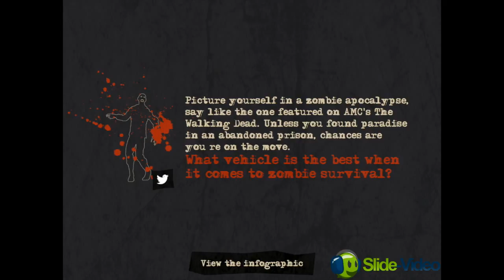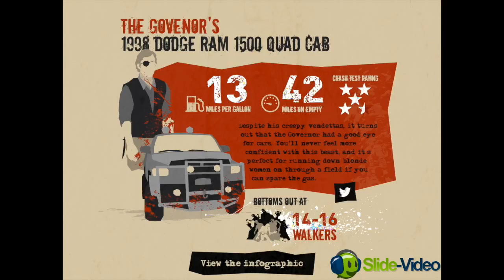The Walking Dead - The Vehicles Of The Walking Dead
Picture yourself in a zombie apocalypse, say like the one featured on AMC's The Walking Dead. Unless you found paradise in an abandoned prison, chances are you’re on the move. What vehicle is the best when it comes to zombie survival?

Shane Walsh’s 2011 Hyundai Tucson Limited You might feel like a two-timing dirtbag driving it, but who can argue with 24 miles to the gallon. And it's perfect for those emergency medical supply runs to the next town over. 46miles on empty 24Miles PER GALLON BOTTOMS OUT AT walkers 8-10 crash test rating.

A riot shield can come in handy when working with small numbers of zombies. The process of taking off the car door is pretty straightforward since you're not concerned about preserving the wiring. Simply remove the bolts in the hinges connecting the door to the rest of the car and remove the door. SURVIVAL TIP use a car door as a riot shield.

Daryl dixon’s 1976 Triumph Bonneville Hardtail Frame Conversion You won't find a cooler ride in a zombie apocalypse, but the bike is loud. And unless you have the crossbow skills to back it up, you may have to pass on this sweet ride. crash test rating 23miles on empty 55Miles PER GALLON BOTTOMS OUT AT walkers 2-3.

A dead car can still give life. Mirrors can be used to start a fire, seat belts would make incredibly strong rope, not to mention all electrical benefits of a car battery and alternator. SURVIVAL TIP Use a dead car for spare parts.

RICK GRIMES’ HORSE There’s no need for gas, and you'll always have someone to talk to when things get lonely. Just make sure you steer clear of any walker herds, because zombies are not above eating horse. crash test rating N/Amiles on empty N/AMiles PER GALLON BOTTOMS OUT AT walkers 4-6.

SURVIVAL TIP burn a tire for a smoke signal A tire can catch fire when heated above 750 degrees Fahrenheit, which is doable for most campfires. A single tire can yield up to 2 gallons of gasoline, which will contribute to a hotter and longer lasting smoke signal, and will be seen miles away.

Hershel Green’s 1990 Chevrolet Suburban R1500 Traveling with a lot of people? No problem. This diamond in the rough seats about 9. It may not be the most stylish of the bunch, but it will take you far, just like Hershel's wisdom. 33miles on empty 14Miles PER GALLON BOTTOMS OUT AT walkers 10-12 crash test rating.

SURVIVAL TIP sleep in a trunk to avoid walkers Sleeping in the trunk of a car isn't the first choice for most, but it keeps you out of sight for walkers. The average compact car's trunk space is about 12 cubic feet, which means you can fit 2 - 3 people in the trunk of the car for a night if you need to.

THE GOVENOR’S 1998 Dodge Ram 1500 Quad Cab Despite his creepy vendettas, it turns out that the Governor had a good eye for cars. You'll never feel more confident with this beast, and it’s perfect for running down blonde women on through a field if you can spare the gas. crash test rating 42miles on empty 13Miles PER GALLON BOTTOMS OUT AT walkers 14-16.

You can also download PDF version below link.